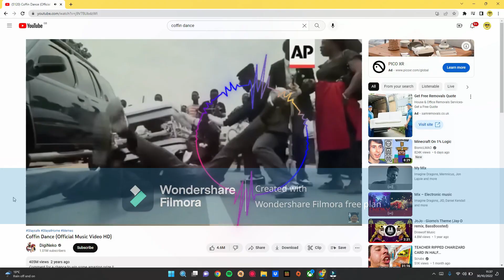honeycomb candy music video (ft BananaBoy)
coolboy honeycomb!